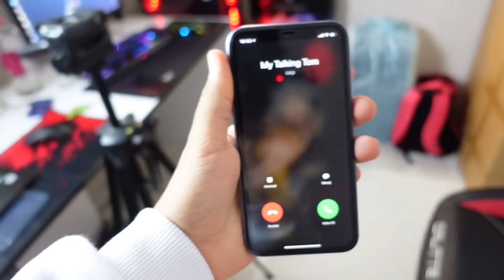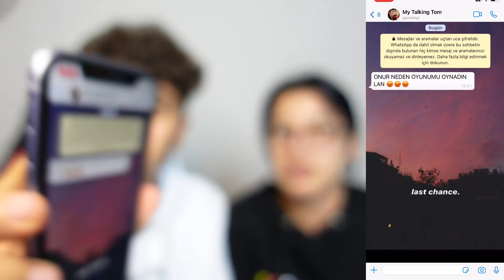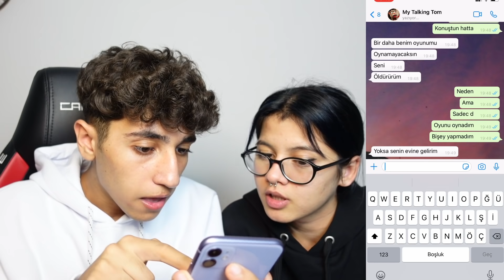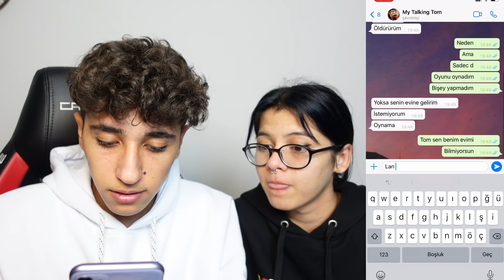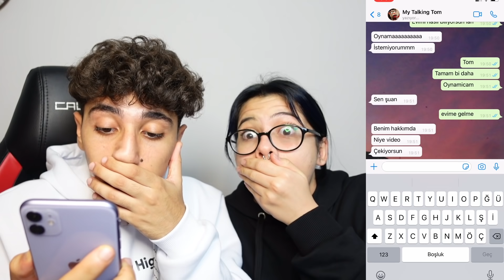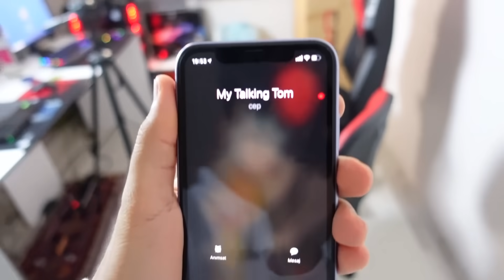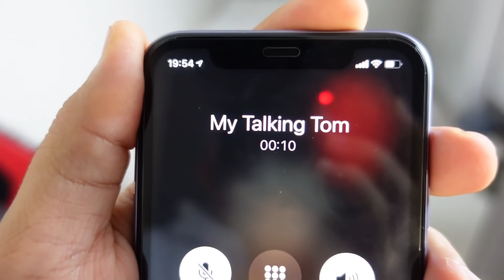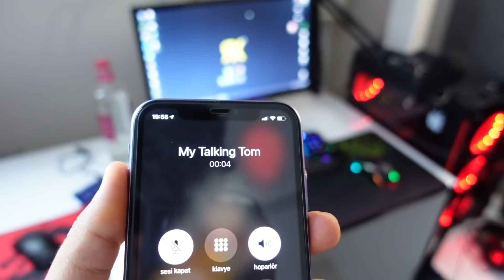MY TALKİNG TOM KIZ ARKADAŞIMI ARADI! (Yardım Edin)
Ben Onur Umur MY TALKİNG TOM KIZ ARKADAŞIMI ARADI! (Yardım Edin) videom ile karşınızdayım çok güzel , eğlenceli ve komik bir video oldu iyi seyirler. İyi Seyirler.